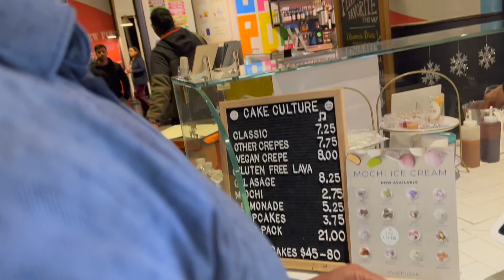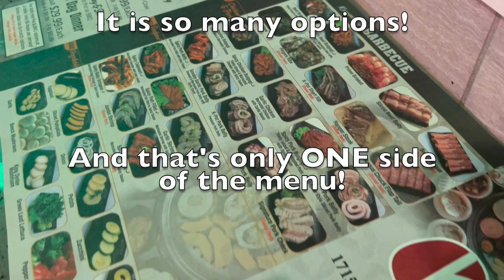ANNIVERSARY VLOG!!! Can’t believe we’ve been married 7 years!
WOW! We cannot believe we’ve been married for 7 years already! Time really does fly! We are so grateful that our love is stronger than ever and we are still committed, passionate, and appreciating each other. Join us as we celebrate with great food, live music, comedy, and romance for this anniversary vlog. Thank you all for your love and support of our family. As we reflect on where we are at this great milestone, we are beyond grateful.

Atlanta Locations:

K-Pot Korean BBQ
City Winery
Cafe Intermezzo
Nick’s Westside

***Next, watch: SURPRISE BABYMOON TO THE BAHAMAS! (The Brawley’s Babymoon Vlog: LAST couples trip until baby comes!)

Our CRAZY WEIRD Love Story! (How we knew it was "the one"! Just TOO CRAZY to miss!!!)

If you haven’t yet joined the family, we would greatly appreciate your support! Love y’all!